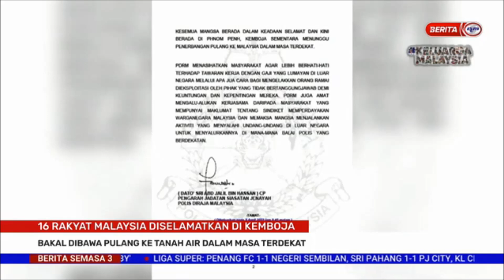10 APR 2022 – S3 – 16 RAKYAT MALAYSIA DISELAMATKAN DI KEMBOJA